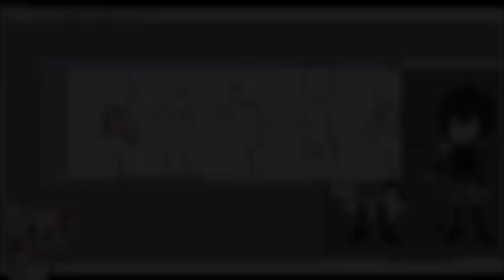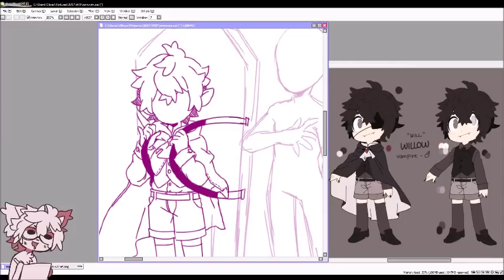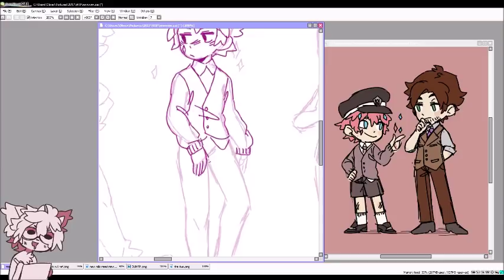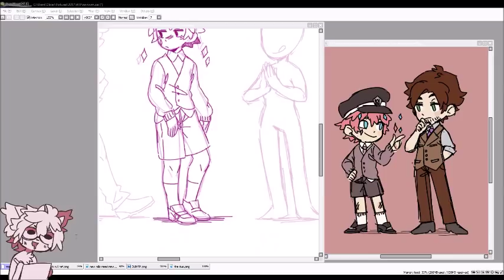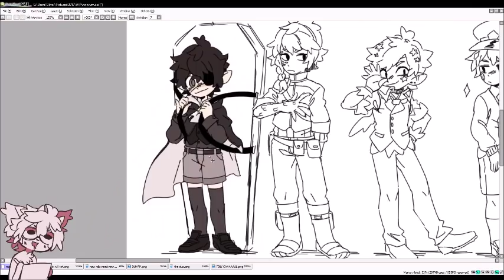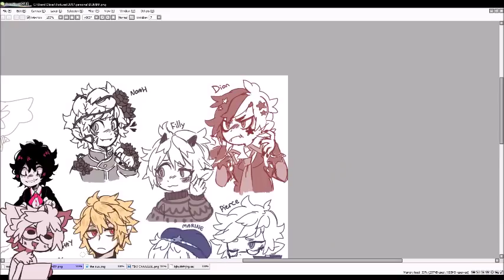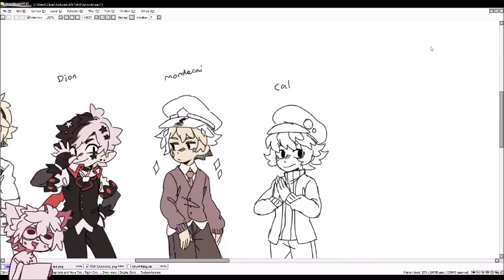OC Lineup [Speedpaint]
I would have recorded the first batch but hahaa;; forgot;;
but here's the next batches instead!
waaayyy more to come though!

Want to catch me Live?
Then follow me on Picarto.tv!